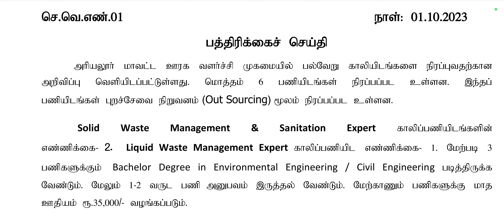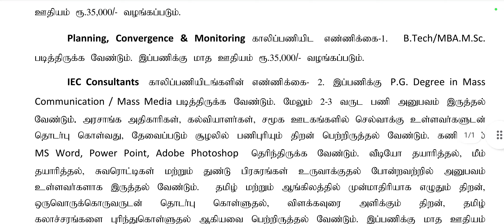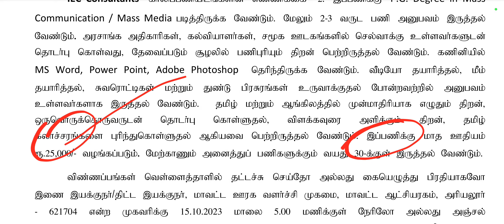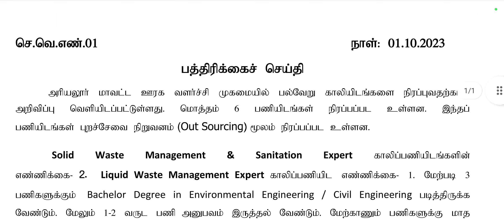Ariyalur DRDA Recruitment 2023/How To Apply Ariyalur DRDA Jobs 2023 in Tamil